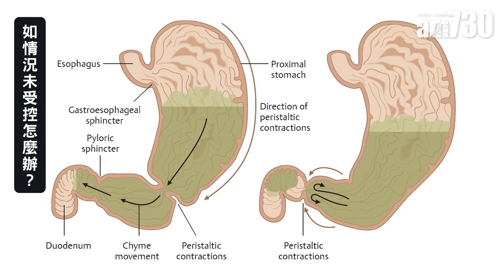胃酸倒流 未必可斷尾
不少患者疑惑，為何看了好多醫生，吃了很多次藥，為何都不能根治胃酸倒流？事實上胃酸倒流成因是賁門括約肌變得鬆弛，情況難以逆轉，所以未必可以根治。不過藥物可以有效控制，如配合改善生活習慣，或可減少用藥劑量。

bmgproductionmusic